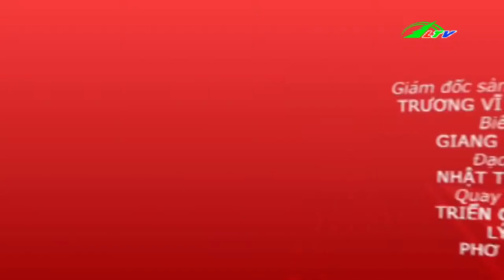Bệnh Vảy Nến Nguyên Nhân Và Cách Trị | Sức Khỏe Lâm Đồng TV